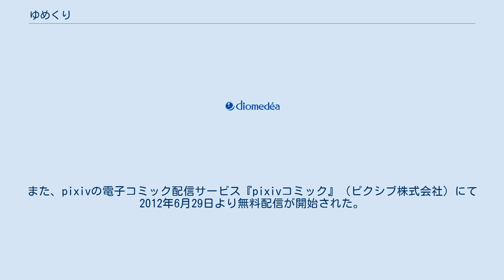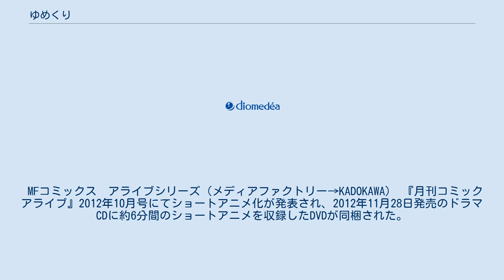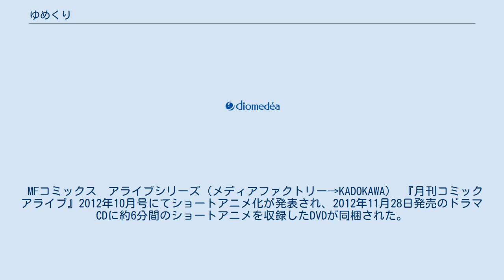ゆめくり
『ゆめくり』は、博による日本の漫画作品、およびそれを原作としたメディアミックス作品。
 温泉巡りが趣味の主人公の少年がとある温泉街で出会った温泉の神様および温泉旅館の看板娘たちとの交流を描いた青春漫画。
「ほのぼのアクション温泉青春ストーリー」と銘打たれている。
『月刊コミックアライブ』（メディアファクトリー、2013年10月よりKADOKAWA）にて2012年3月号から2017年2月号まで連載された。
また、pixivの電子コミック配信サービス『pixivコミック』（ピクシブ株式会社）にて2012年6月29日より無料配信が開始された。
『月刊コミックアライブ』2012年9月号にて、本作品を原作としたドラマCDの制作が発表され、同誌2012年10月号にて、ショートアニメが製作され前述のドラマCDに同梱されることが発表された。
 雑誌掲載時とコミックス収録時では区切りやタイトルが異なっているエピソードがあり、雑誌とコミックスとでは話数のナンバリングにズレがある。
 コミックスではカバー裏にも印刷が施されている。
内容はみやま館の宣伝ポスター風イラスト。
 湯巡りが趣味の高校1年生・湯上誠は、100ヶ所目の温泉巡りで訪れた「みやま温泉」で従業員の手違いによって銀髪の美少女が先に入浴していた露天風呂に混浴してしまう。
誠はその美少女に一目惚れしてしまうが、従業員の少女曰く、その美少女は温泉の神様で、今日は神様が神通力によって温泉の湯をおこしてくれる大切な日。
その姿を普通の人間である誠が見てしまったために、神様は神通力を失って普通の人間に戻り、更には五感を失い一生孤独に暮らしていかなければならないのだという。
神様を助けるために、誠に「普通の人間」であることを辞め、「関係者」としてみやま温泉で住み込みの客引きとして働くことを勧める従業員たち。
突飛な話に戸惑う誠だが、再び神様を目にした瞬間に、やはり自分はこの美少女に恋をしたのだと確信し、みやま温泉の温泉旅館「みやま館」で働くことを決意する。
 ※担当声優はドラマCD版のもの。
 みやま館で働く少女たち。
神様の弟子として、神通力を使うことが出来る。
 MFコミックス　アライブシリーズ（メディアファクトリー→KADOKAWA） 『月刊コミックアライブ』2012年10月号にてショートアニメ化が発表され、2012年11月28日発売のドラマCDに約6分間のショートアニメを収録したDVDが同梱された。